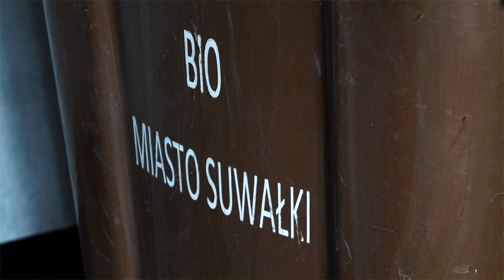Zimowe atrakcje Suwałk |TV SUWAŁKI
Świąteczny jarmark zaplanowano na dwa weekendy: 8 i 9 grudnia oraz na okres od 15 do 17 grudnia. Tym razem nie odbędzie się w plenerze, a pod dachem Galerii Plaza. Tu będzie można nabyć lokalne smakołyki, upominki, rękodzieło i mnóstwo innych, świątecznych artykułów, które równie dobrze mogą ubarwić nadchodzące święta lub stać się upominkiem.